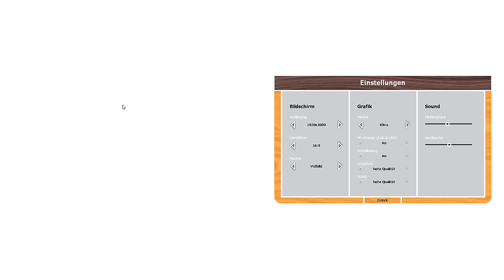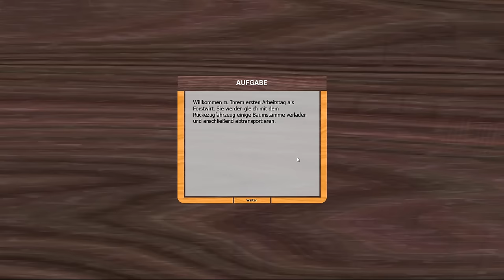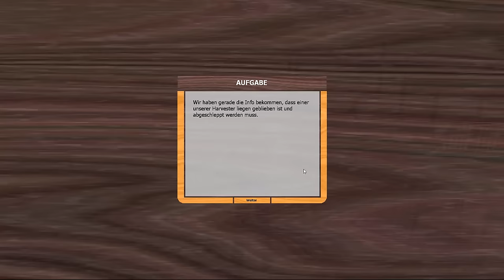OMG xD - Timber! The Logging Experts #01 - Lets play FORSTMASCHINEN PROFIS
→ Über SachsenLetsPlayer ←